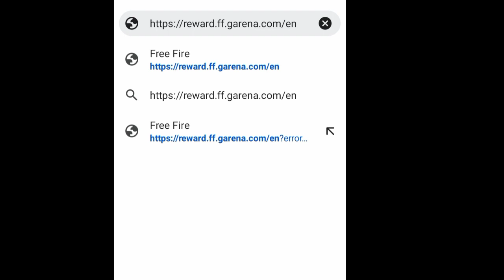Free Fire Redeem Code Today 1 November || Kill Chori Song reward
Channel Name - Free Fire India Official
Song Name - Kill Chori

Kill Chori ft. Shraddha Kapoor and Bhuvan Bam | Song by Sachin Jigar | Come Home To Free Fire

Free fire redeem code today 1 November
FF redeem code today 1 November new redeem code free fire
1 November ka redeem code kya hai
1 November new redeem code today
Redeem code free fire today
Redeem FF redeem code 2021
1 November FF new redeem code
1 November redeem code
Free Fire redeem code diwali music
Free Fire 3 crore watching reward
Free Fire redeem code 3 crore watching
Free Fire redeem code music video viewership reward

1. Garena Free Fire Indonesia Live
2. Garena Free Fire Brazil Live
3. Garena Free Fire Brasil Live
4. Garena Free Fire India Live
5. Garena Free Fire Singapore Live
6. Garena Free Fire Thailand Live

X99TK56XDJ4X